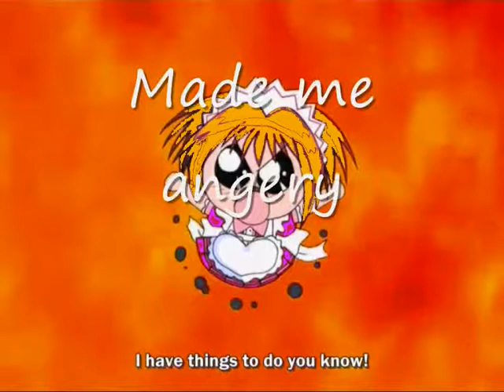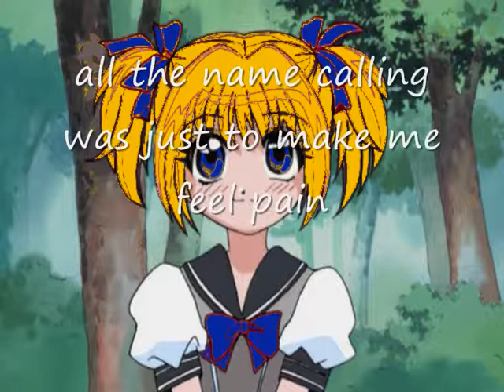it's hard to see the pain behind the mask (vent)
when it says "when morning comes it will be to late" don't worry i'm not have suicide thoughts it's part of the song
if i did have them it would be  sign that i'm letting him hurt me

I live a lie. On the outside I smile. But on the inside I cry.

Sometimes i wish the person who said the mean things to me would die a slow painful death
Sometimes i see him die a slow and painful death.
But sometimes just sometimes I wish that person dying the slow and painful death was me and not him
I cried nearly every other night
No one saw the pain cause i smiled and hid it

the good part is three out of the five have stopped
but two people still attack me with names and words which cut like knives

i was in pain but i hid it with a smile. a smile so no one would worrie about me

he still swears at me